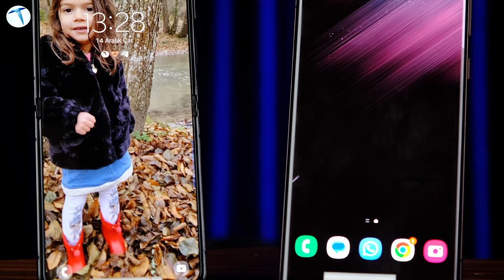Katlanır ekranlı telefon mu yoksa normal telefon mu? Aynı fiyata hangisi alınır?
Günümüzde katlanabilir ekranlı telefonlar iyice yaygınlaşmaya başladı. Bu sayede katlanabilir ekranlı modellerin fiyatı da iyiden iyiye ucuzladı diyebiliriz. Peki normal bir telefon almak yerine katlanabilir ekranlı bir telefon almak daha mantıklı olabilir mi?

Bu videomuzda Samsung imzası taşıyan biri normal, diğeri ise katlanabilir ekranlı iki telefonu karşı karşıya getiriyoruz. Karar sizin!